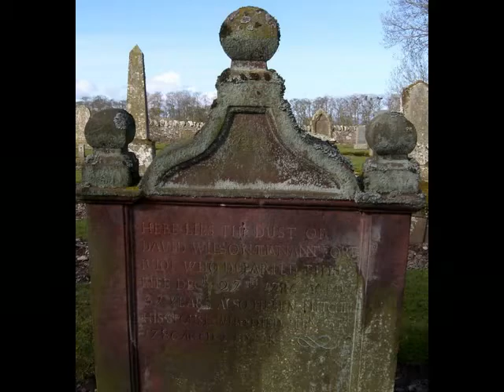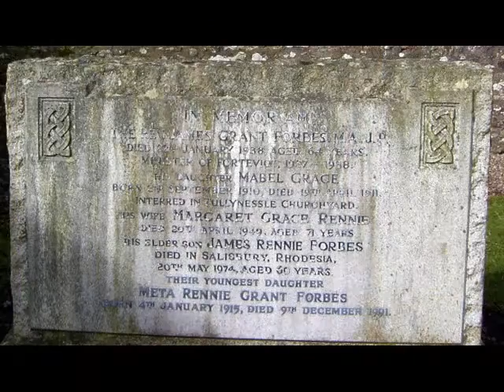February Small Group Tour Cemetery Forteviot Perthshire Scotland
Tour Scotland wee video of photographs from a February small group tour of the cemetery in Forteviot, Perthshire. Not the best month to visit. The present church dates from 1778 and adopts the form of a Georgian box chapel, but dates from the 13th century. Gravestones date from 1690